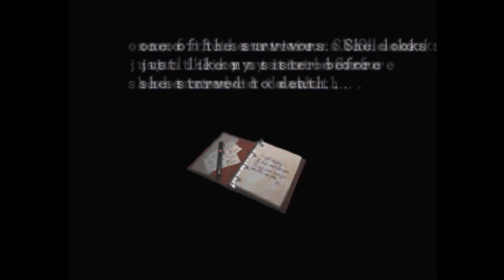Losers Play Resident Evil 3 Part 11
Episode 11: Yay! We're Sav-... Awww

The whole gang is back together to give BiscuitBlade shit as he attempts to face his fears and take on Resident Evil 3. Embrace the shitty gameplay. Embrace it, I say!